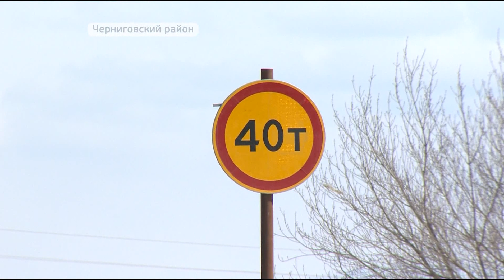Продолжается капитальный ремонт проблемного моста через реку Черниговка